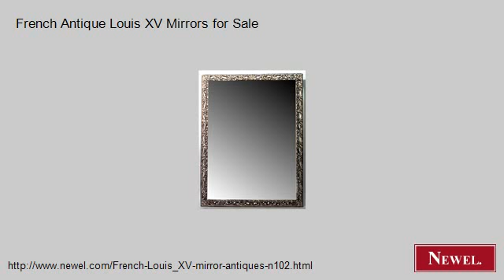French Antique Louis XV Mirrors for Sale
- Newel.com: French Antique Louis XV Mirrors for Sale (Newel Art and Antiques, New York City)